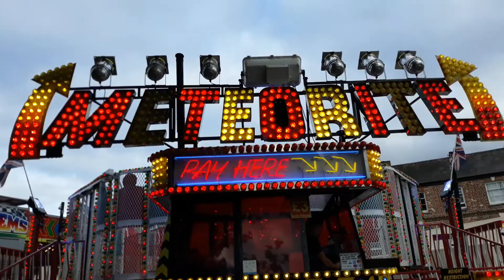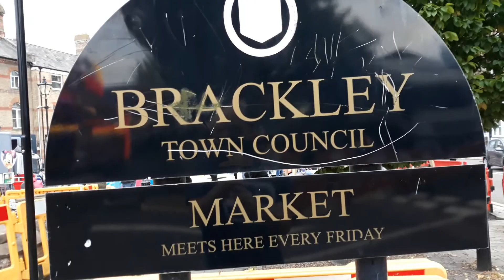Went to Brackley funfair vlog 9/9/2021